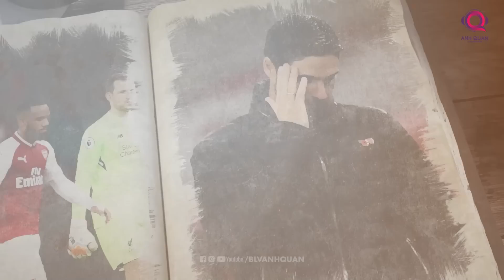THE LOCKER ROOM | ARSENAL ĐỨNG TRƯỚC “TRẬN ĐẤU CUỘC ĐỜI” CỦA HỌ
Gặp lại Man City trong một trận cầu quyết định cả mùa giải, đương nhiên chiến thắng là mục tiêu mà HLV Mikel Arteta hướng đến, chiếc cup vô địch Premier League quả thực sẽ là dấu mốc mới và sẽ mở ra những thành công lớn hơn đối với sự nghiệp của thuyền trưởng người Tây Ban Nha.